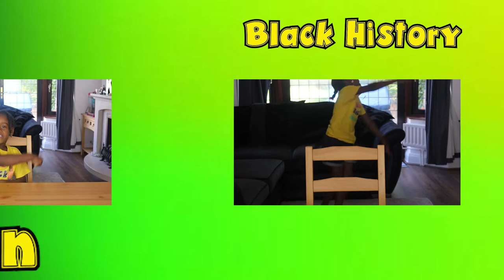The First Ever Pyramid For Kids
The First Ever Pyramid For Kids. The First ever pyramid in Ancient Egypt built by Imhotep. Imhotep built the first ever pyramid in Egypt. The first ever pyramid, the step pyramid was built by the genius architect Imhotep. Learn about the first pyramid in this awesome episode of Kids Black History.
Learn about ancient Egypt and Imhotep in this episode. Learn about how the first ever pyramid in Egypt was built. Learn fun facts about pyramids. Learn about pyramids for kids. Learn about Ancient Egypt for kids. Learn about Imhotep for kids.

Learn about:
Imhotep the genius
How Imhotep was seen in Ancient Egypt
What Imhotep was known for
What an architect is
The first ever pyramid - The step pyramid
The significance of the step pyramid

Here are some books to continue learning with your children:

Learn about Africa:
Black Heroes
Young Gifted and Black
Young Leaders
Sulwe
Look Up
Jerome and Friends: Who Am I
Dancing in The Wings

Representation Matters.
Books about black hair for kids:
Hair Love
I Love My Hair
Emi's Curly Coily Cotton Candy Hair